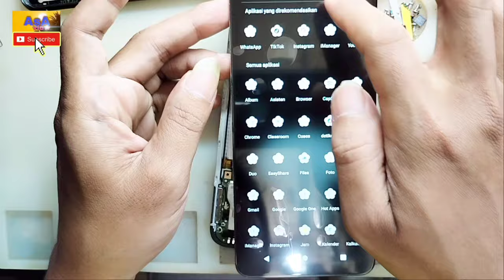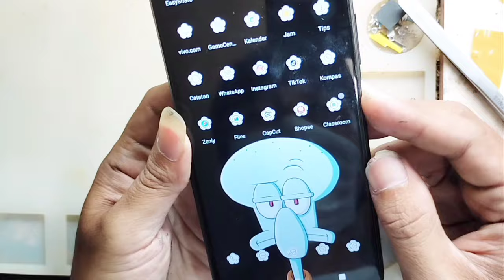Cara Ganti Lcd Vivo Y12s/ Vivo Y20/ Y20s Dengan Aman dan Rapi || Vivo Y12s/Y20/Y20s Replacement Lcd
Asalamualkum
Hai..semua, kali ini saya akan view kan cara mengganti lcd Vivo Y12s/Y20/Y20s untuk ketiga seri ini menggunakan lcd universal yg sama, lcd hp ini menggunakan lcd dengan panel IPS, dengan size 6,51 inch, dan resolusi 720 × 1600 pixel,
Semoga bisa membantu teman-teman yang ingin mengganti lcd nya sendiri, atau hanya sebagai tambahan pengetahuan bagaimana proses pergantianya,
Semoga bermanfaat
Terimakasih
Wasalamualaikum